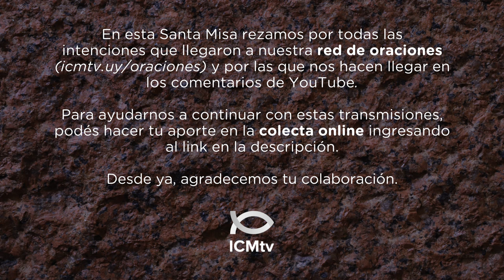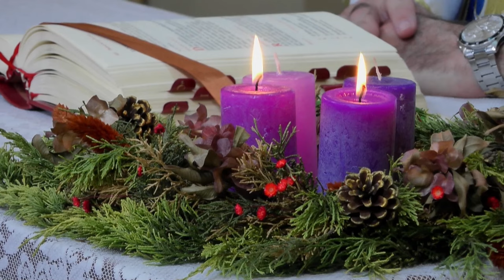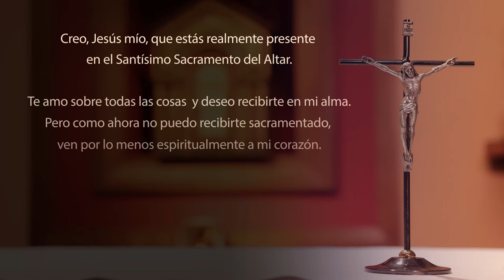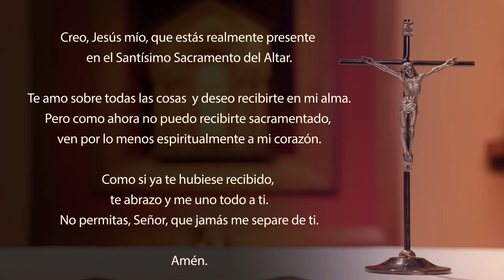Santa Misa de hoy domingo 08 de diciembre 2024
Palabra del Señor.Lectura del libro del Génesis 3, 9-15.20

    Después que el hombre y la mujer comieron del árbol que Dios les había prohibido, el Señor Dios llamó al hombre y le dijo: «¿Dónde estás?»
    «Oí tus pasos por el jardín, respondió él, y tuve miedo porque estaba desnudo. Por eso me escondí.»
    El replicó: «¿Y quién te dijo que estabas desnudo? ¿Acaso has comido del árbol que yo te prohibí?»
    El hombre respondió: «La mujer que pusiste a mi lado me dio el fruto y yo comí de él.»
    El Señor Dios dijo a la mujer: «¿Cómo hiciste semejante cosa?»
    La mujer respondió: «La serpiente me sedujo y comí.»
    Y el Señor Dios dijo a la serpiente: «Por haber hecho esto, maldita seas entre todos los animales domésticos y entre todos los animales del campo. Te arrastrarás sobre tu vientre, y comerás polvo todos los días de tu vida. Pondré enemistad entre ti y la mujer, entre tu descendencia y la suya. Él te aplastará la cabeza y tú le acecharás el talón.»
    El hombre dio a su mujer el nombre de Eva, por ser ella la madre de todos los vivientes.

R. Canten al Señor un canto nuevo,
porque él hizo maravillas.

Canten al Señor un canto nuevo,
su mano derecha y su santo brazo
le obtuvieron la victoria. R.

El Señor manifestó su victoria,
reveló su justicia a los ojos de las naciones:
se acordó de su amor y su fidelidad
en favor del pueblo de Israel. R.

el triunfo de nuestro Dios.
Aclame al Señor toda la tierra,
prorrumpan en cantos jubilosos. R.

Lectura de la primera carta del apóstol san Pablo a los cristianos de Filipos 1, 4-11

Hermanos:
Siempre y en todas mis oraciones pido con alegría por todos ustedes, pensando en la colaboración que prestaron a la difusión del Evangelio, desde el comienzo hasta ahora. Estoy firmemente convencido de que aquel que comenzó en ustedes la buena obra la irá completando hasta el Día de Cristo Jesús. Y es justo que tenga estos sentimientos hacia todos ustedes, porque los llevo en mi corazón, ya que ustedes, sea cuando estoy prisionero, sea cuando trabajo en la defensa y en la confirmación del Evangelio, participan de la gracia que he recibido.
Dios es testigo de que los quiero tiernamente a todos en el corazón de Cristo Jesús. Y en mi oración pido que el amor de ustedes crezca cada vez más en el conocimiento y en la plena comprensión, a fin de que puedan discernir lo que es mejor. Así serán encontrados puros e irreprochables en el Día de Cristo, llenos del fruto de justicia que proviene de Jesucristo, para la gloria y alabanza de Dios.

    El ángel Gabriel fue enviado por Dios a una ciudad de Galilea, llamada Nazaret, a una virgen que estaba comprometida con un hombre perteneciente a la familia de David, llamado José. El nombre de la virgen era María.
    El ángel entró en su casa y la saludó, diciendo: «¡Alégrate!, llena de gracia, el Señor está contigo.»
    Al oír estas palabras, ella quedó desconcertada y se preguntaba qué podía significar ese saludo.
    Pero el Angel le dijo: «No temas, María, porque Dios te ha favorecido. Concebirás y darás a luz un hijo, y le pondrás por nombre Jesús; Él será grande y será llamado Hijo del Altísimo. El Señor Dios le dará el trono de David, su padre, reinará sobre la casa de Jacob para siempre y su reino no tendrá fin.»
    María dijo al ángel: «¿Cómo puede ser eso, si yo no tengo relación con ningún hombre?»
    El ángel le respondió: «El Espíritu Santo descenderá sobre ti y el poder del Altísimo te cubrirá con su sombra. Por eso el niño será Santo y será llamado Hijo de Dios. También tu parienta Isabel concibió un hijo a pesar de su vejez, y la que era considerada estéril, ya se encuentra en su sexto mes, porque no hay nada imposible para Dios.»
    María dijo entonces: «Yo soy la servidora del Señor, que se cumpla en mí lo que has dicho.»
    Y el ángel se alejó.